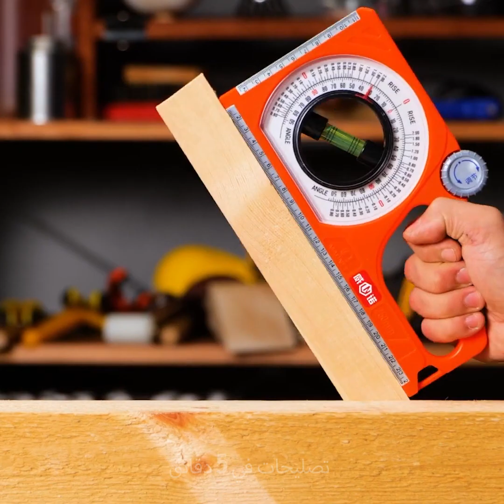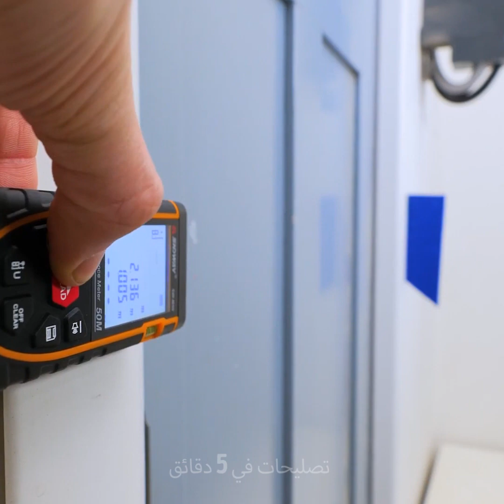أدوات رائعة تسهل لنا الكثير || تصليح الأشياء